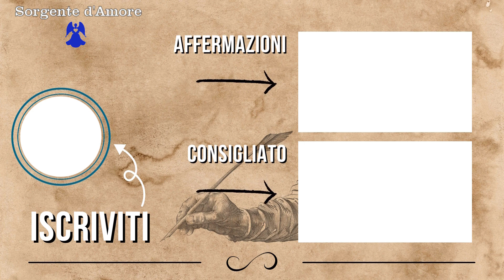AFFERMAZIONI positive e potenti per riprogrammare il tuo SUBCONSCIO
*Per richiedere un servizio privato con me ♥️👩 tra quelli elencati sotto, scrivi una mail a:

*DI CHE COSA MI OCCUPO*
Adoro tutto ciò che riguarda le energie sottili, gli oracoli, il reiki e tutto il mondo della spiritualità, con più di 15 anni di esperienza e nello specifico pratico:

◾ Letture degli oracoli angelici su amore, lavoro, fortuna e denaro a livello base, intermedio e approfondito anche con l'ausilio di affermazioni potenzianti personali;
◾ Sedute di channeling;
◾ Terapie di Reiki a distanza;
◾ Consulti con il Pendolo;
◾ Lettura dei registri Akashici;
◾ Lettura di oracoli in generale;
◾ Registrazione voice over (voce fuori campo) per video di youtube, pubblicità ecc.

*Se vuoi approfondimenti, richiedi il listino scrivendomi una mail all'indirizzo sopra indicato.*

Buon viaggio 🙏🏼😇

► Questo video contiene affermazioni super potenti per riprogrammare il tuo subconscio
e attrarre nella tua vita abbondanza, ricchezza e prosperità,
aiutandoti a far vibrare i tuoi desideri alla stessa frequenza dell'universo.
Ti consiglio l'uso degli auricolari per un ascolto immersivo
ed un utilizzo di almeno 21 giorni per iniziare a trarne benefici.
Buon ascolto 😇❤️